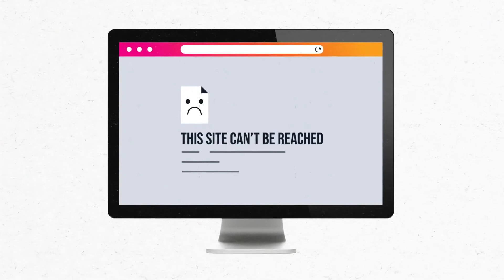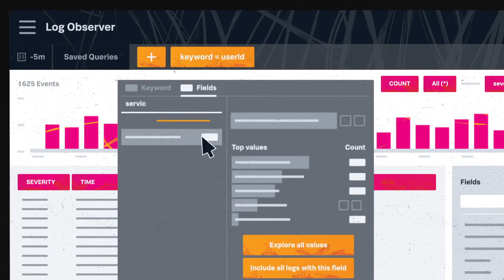Splunk Log Observer : Analyse des logs facilitée pour les DevOps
Faisant partie du Splunk Observability Cloud, Splunk Log Observer est conçu pour une analyse rapide et puissante des logs. Profitez dès maintenant de l'expert en logs leader du secteur et obtenez des informations en temps réel à partir de n'importe quel volume de données - sans devoir écrire des requêtes à la main…

► Obtenez dès aujourd'hui une version d'essai gratuite de Splunk Log Observer dans le cadre de Splunk Observability Cloud